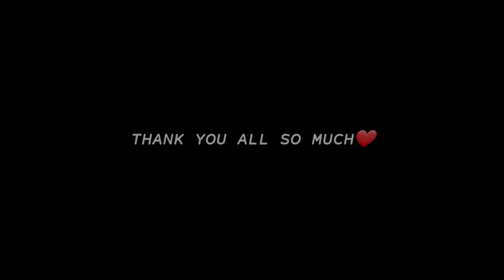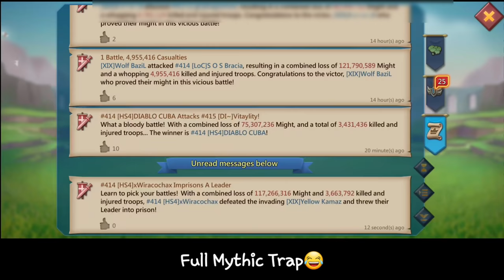KVK 6BILLION POINTS! - RANK 1 WORLDWIDE! - HOW WE DID IT FT WOLFBAZIL XIX! - 3WAY KVK - Lords Mobile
KVK with Wolf Bazil FT XIX
6.7BILLION POINTS RANK 1WORLDWIDE
LORDS MOBILE KVK 6 NOVEMBER 2021

HUAWEI APPGALLLERY:
1) Install HMS security if prompted for AppGallery to run
2) Register a Huawei ID account
3) If you need any helps or want to join the VIP club, contact AppGallery Team via discord